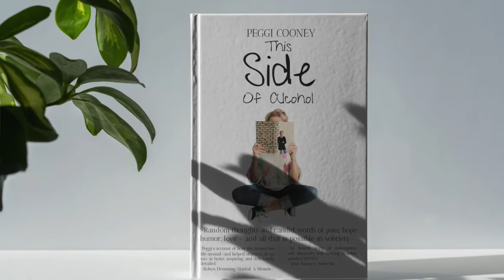Is Grandma ok? Social Worker Peggi Cooney breaks down "late-life" addiction and how she kicked it.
In this episode of @theconnectedcarolineshow9976, I interview Peggi Cooney, motivational speaker, social worker, and author of the quit-lit book "This Side of Alcohol: Random thoughts and candid words of pain,
 hope, humor, love."

LINKS:
ThisSideOfAlcohol.com

Peggi Cooney entered the motivational speaking world through her journey to sobriety and her
recently published book, This Side of Alcohol: Random thoughts and candid words of pain,
 hope, humor, love — and all that is possible in sobriety.

This Side of Alcohol is borne out of the cathartic journaling she did during the first two years
following her break-up with alcohol. It tells the story of what she did to get and stay sober,
allowing her to transform her shame, guilt, and anger into self-compassion, self-discovery, and
forgiveness – of herself and others. From self-loathing isolation to a joyous community of support
and rediscovered intimacy with her family.

From living her life engulfed in cognitive dissonance
(teaching about the connection between trauma and addiction while she was drinking every
evening) to the pride she feels today in being present and authentic in every aspect of her work
and life. This Side of Alcohol is her story of living her sobriety out loud, telling the truth, and
 being at peace...

Peggi is a social work instructor/coach for a local
California University. She has a Master’s degree
from California State University at Chico and spent
16 years as a Child Welfare and Adult Protective
Services social worker.
Peggi has become a sobriety advocate all over
the world. She facilitates a weekly recovery
support group and is currently working on the
 development of a sobriety tool to be released in
2022.
 Peggi has been married to Paul for 35 years.
Together they have five children and 12
grandchildren.
 They make their homes in West Sacramento and Lake Almanor, California.